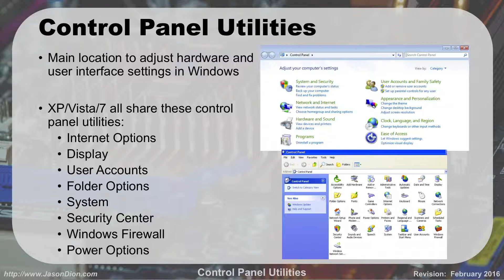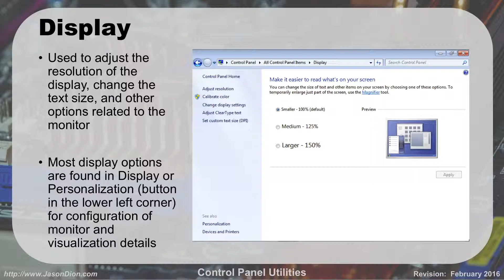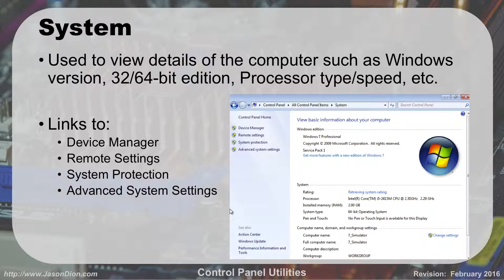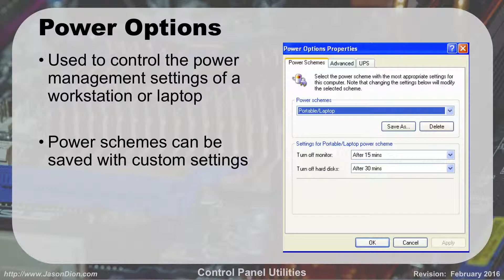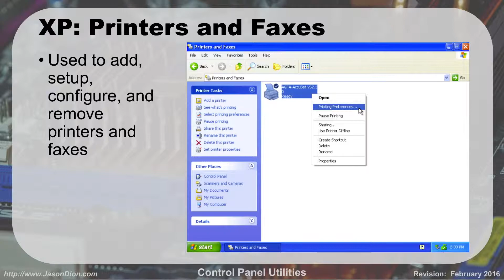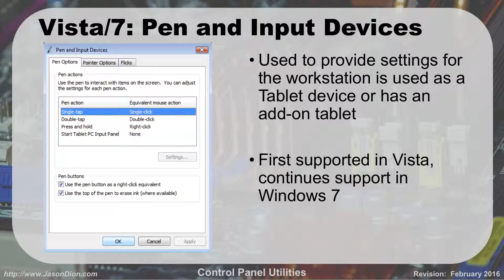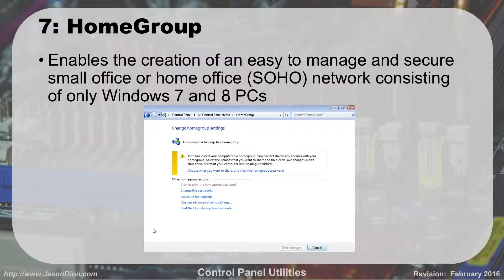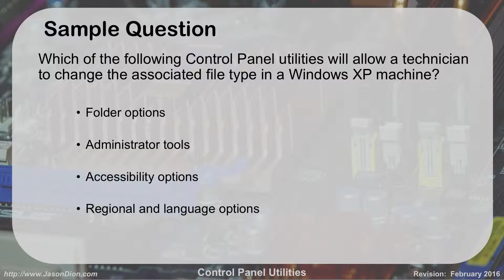43 - Control Panel Utilities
This lesson covers the Control Panel Utilities in the Windows Operating System covered by the CompTIA A+ exam.

for more certification exam prep courses.